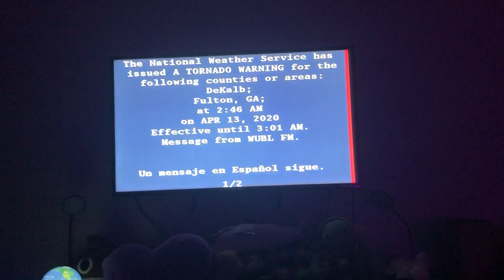(Rare) EAS Catch #25: Tornado Warning (4/13/20)